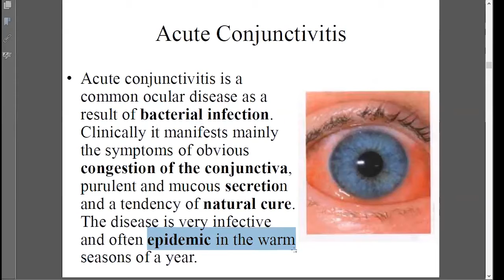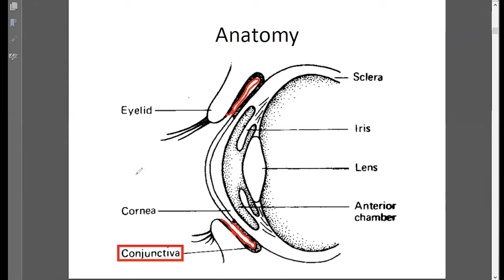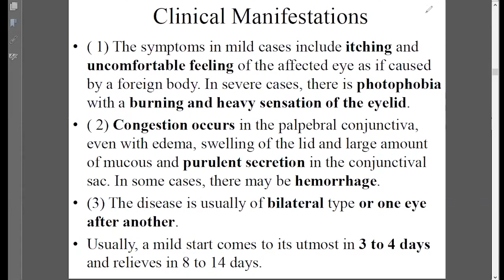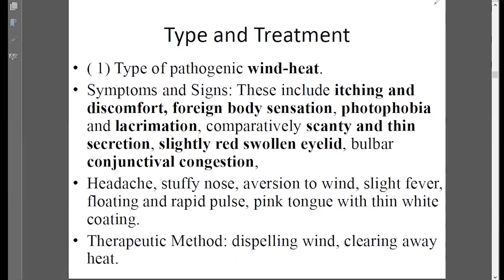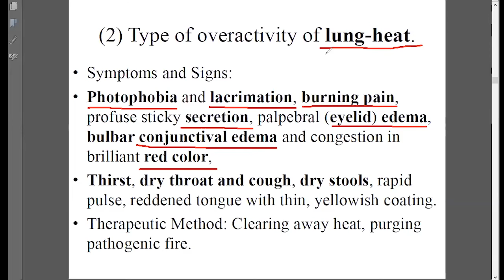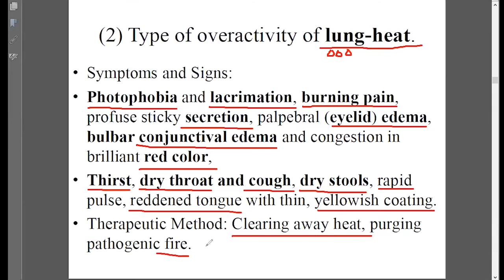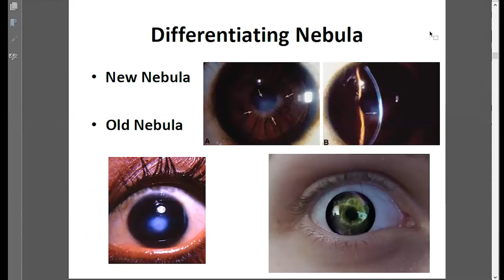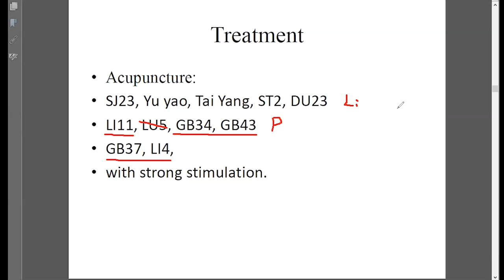Acupuncture Treat Acute Conjunctivitis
Traditional Chinese medicine (TCM) study. Ophthalmology and ENT online class record for Acupuncturists study . This help with students to study and review the class. This part  is Acupuncture Treat Acute Conjunctivitis.
You will be notice when new vedio available online.

Otorhinolaryngology of Traditional Chinese Medicine

Otorhinolaryngology (English-Chinese Encyclopedia of Practical TCM)

Ophthalmology of Traditional Chinese Medicine